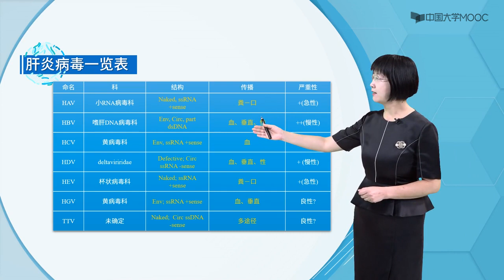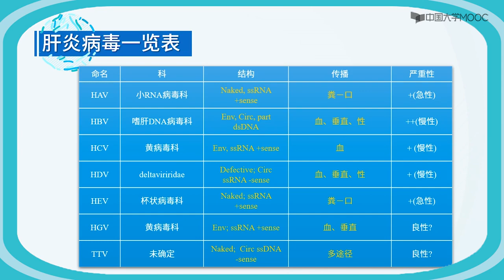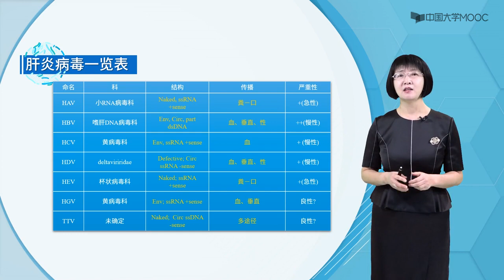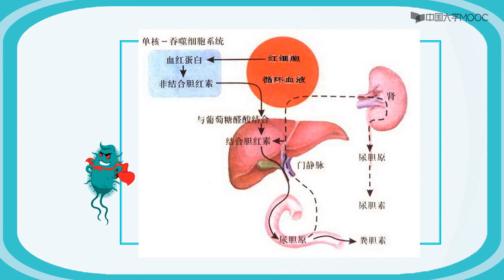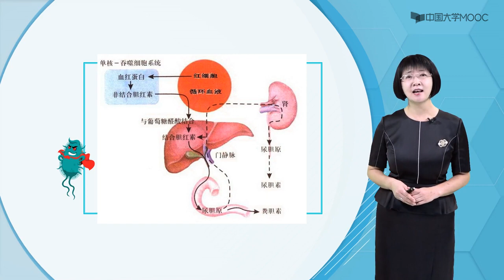病毒性肝炎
世界性传染病
发病率较高
传染性强
传播途径复杂
流行广泛